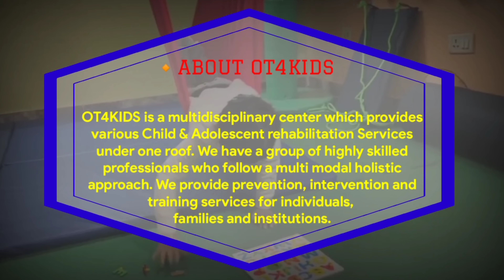OT4KIDS : A hope for special childern - Dr. Arpan Kumar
✴️please see this video in maximum resolution for better details ... ✴️

🔷OT4KIDS is a multidisciplinary center which provides various Child & Adolescent rehabilitation Services under one roof. We have a group of highly skilled professionals who follow a multi modal holistic approach. We provide prevention, intervention and training services for individuals, families and institutions. OT4KIDS enhance and address the abilities of differently abled children. We believe that every child has an inherent potential that needs thoughtful facilitation according to their strengths to enhance their blooming. At OT4KIDS range of services is provided to children with Autism Spectrum Disorder, Cerebral Palsy, Dyslexia, Downs Syndrome, hearing impairment, Developmental delay, Attention deficit disorder, Sensory Processing disorders and Intellectual Disability. We cater to the growth and development of children having neurodevelopmental, neuropsychiatric, psychological, behavioral and linguistic delays and disorders. OT4KIDS was established in the year 2010 under guidance of DELHI BEST OCCUPATIONAL THERAPIST DR ARPAN KUMAR; presently there are two centers one in south Delhi and another in west Delhi. It is one of the few unique multi-specialty centers in India which provides specialized care for new born, children, adolescents, and young people with physical, emotional, behavioral, neurodevelopmental and educational problems in a child friendly environment through a multidisciplinary team approach. The clinical services aim at a comprehensive child and family centered approach.

Best Therapy centre for children with special need